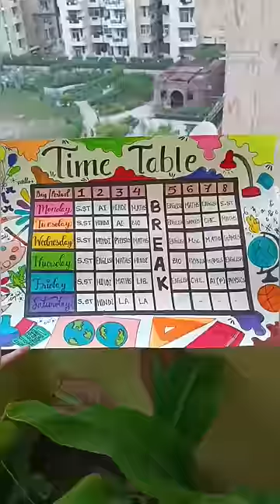Unique Time Table Design | School Time Table| ~Artistic Art & Craft